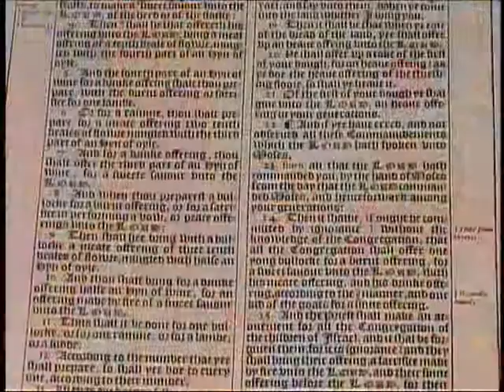324. Word Pictures - The Gospels (Part 3)